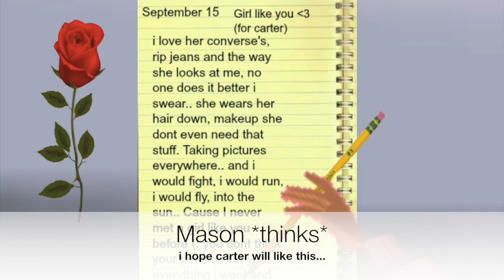Songwriter - S.1 Ep.9 - Msp Series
HOLA FRIENDS SORRY FOR NOT POSTING IN A WEEK I WAS BUSY WITH SCHOOL D: BUT HERES THIS WEEK'S EPISODE!! ;D